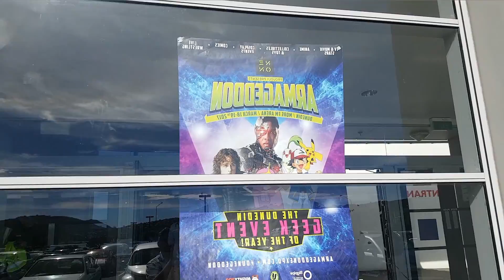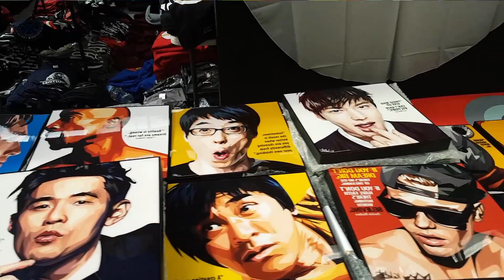Evento Geek en Nueva Zelanda // Armageddon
me fui a un evento geek en nueva zelanda mas en Dunedin la ciudad en la que vivo
asi goku se pone contento.

CANALES RECOMENDADOS

"Si queres conocer y saber de la vida en Australia visita el canal de Denis"